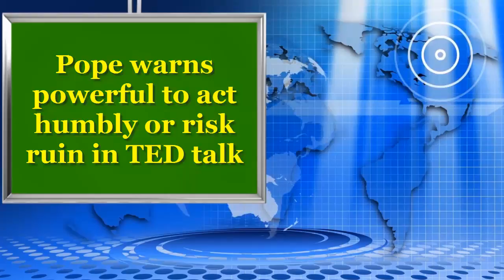Pope warns powerful to act humbly or risk ruin in TED talk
Pope Francis is warning the powerful to act humbly or risk ruin, using the first-ever papal TED talk to urge the world to show more solidarity with the poor and the weak.

Francis delivered a videotaped talk to a TED conference in Vancouver on "The Future You." TED, short for Technology, Entertainment and Design, organizes conferences around the world aiming to spread ideas through short talks.

The Vatican released the video Wednesday. In it, Francis outlined his vision of the interconnectedness of humanity, saying that with age he has grown increasingly convinced that "none of us is an island."

"Please allow me to say it loud and clear: The more powerful you are, the more your actions will have an impact on people, the more you are called to be humble," he said. "If you don't, your power will ruin you, and you will ruin others."